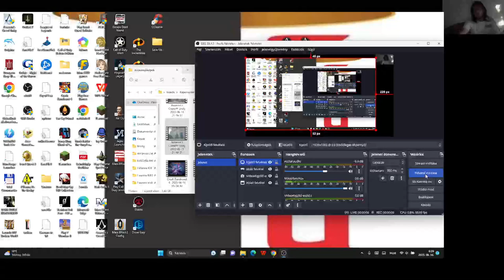Candy Crush Saga level 2095-2102